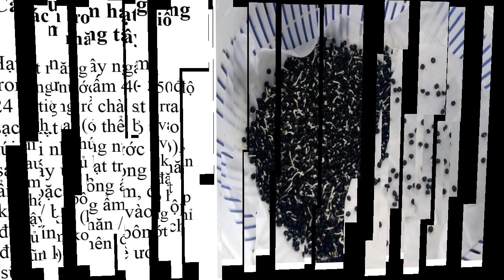Hạt Giống Măng Tây Hà Nội 0961929325